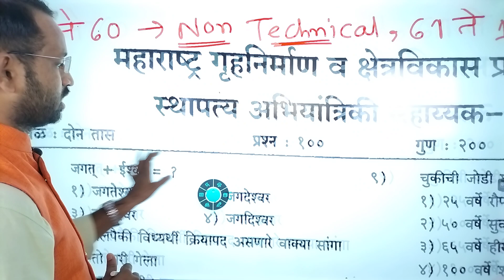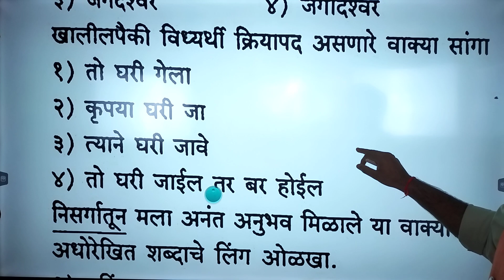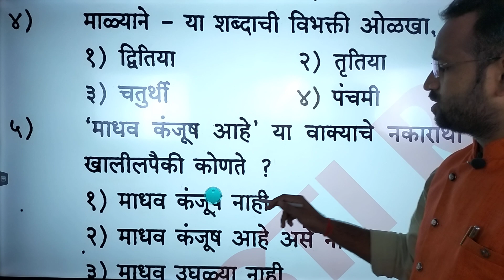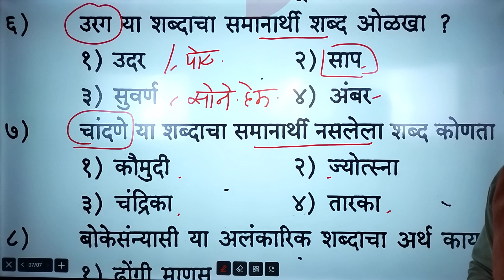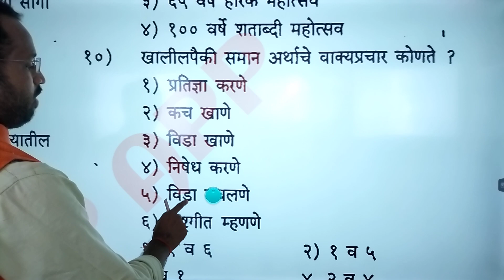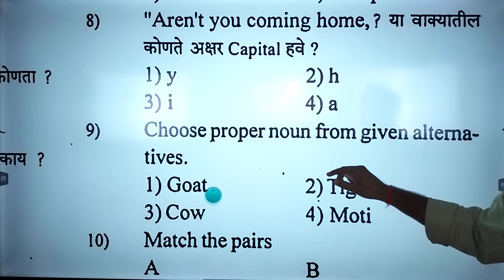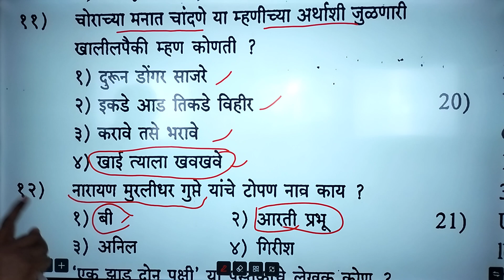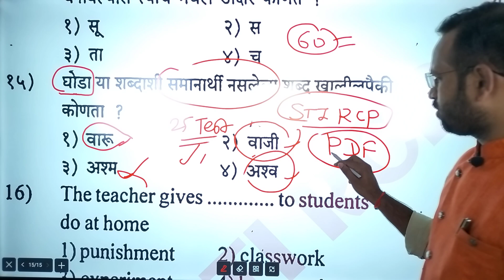Mhada previous year question paper-1/म्हाडा सराव प्रश्न|सामान्य ज्ञान/मराठी/इंग्रजी/बौध्दिक चाचणी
📚म्हाडा भरती 2021 संपूर्ण कोर्स
[10 फुल टेस्ट+Subjectwise 200 टेस्टसह,700+ Video]

(कालावधी-2 वर्षे)